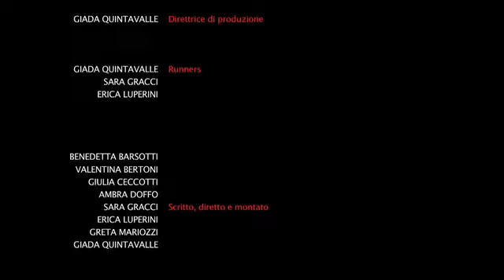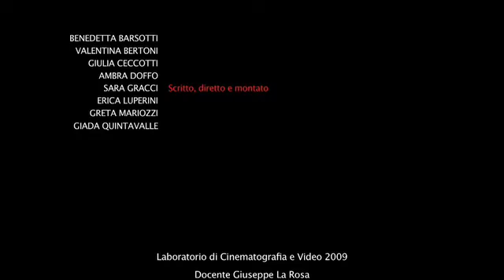Non una parola - Secondo Tempo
Cortometraggio scritto e realizzato dalla classe V D dell' Istituto Superiore "Antonio Pesenti" di Cascina per il Laboratorio di Cinematografia e Video. Docente Giuseppe La Rosa.
Il video cerca di approfondire il tema dell'omossessualità affrontata da un adolescente.